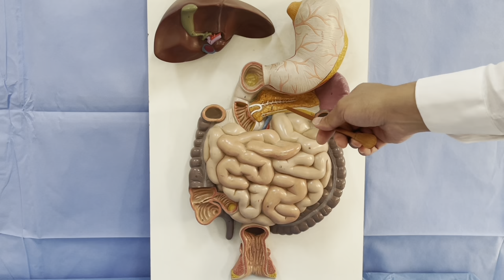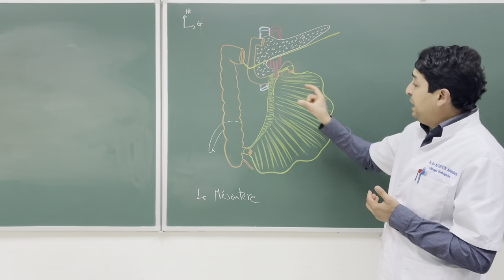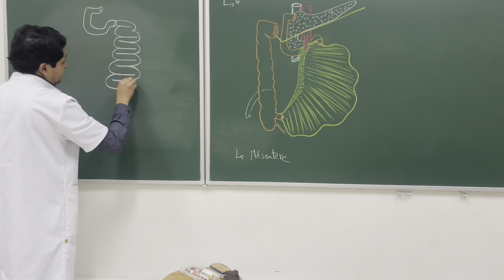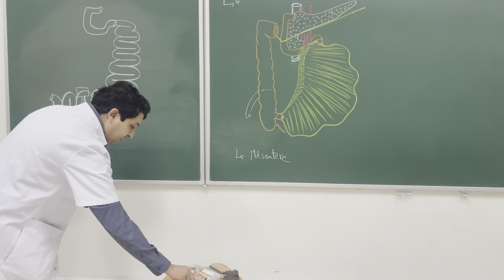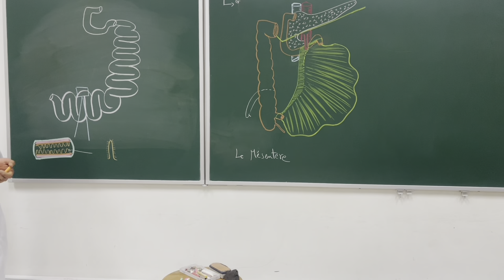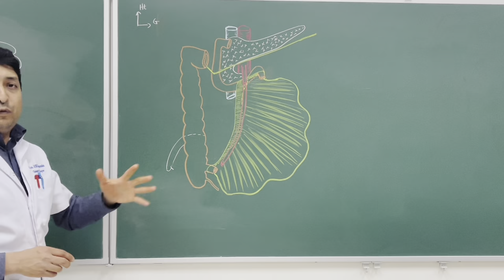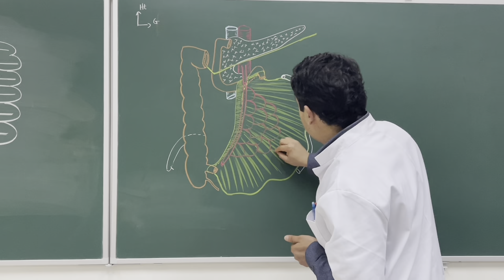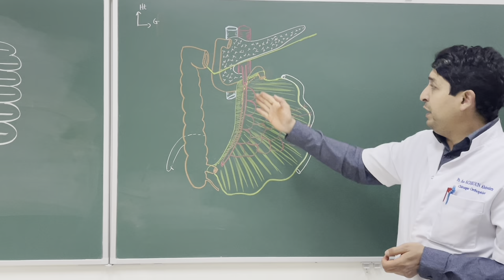ANATOMIE FMPM ANATOMIE INTESTIN GRELE